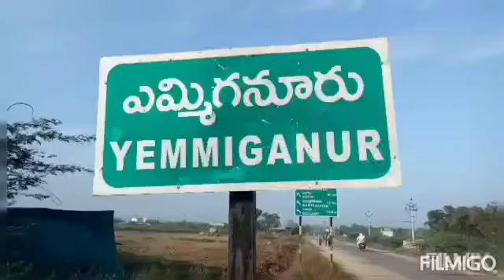ఘనంగా నందమూరి హరికృష్ణ 3వ వర్థంతి వేడుకలుl PM News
Video from Political Mirchi